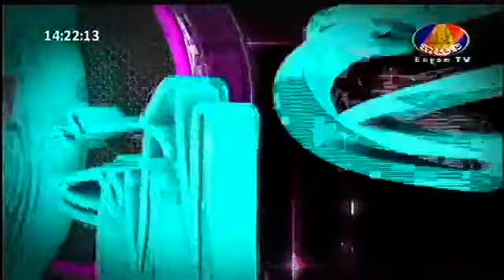Bayon TV, The Style Cambodia July 16,2016